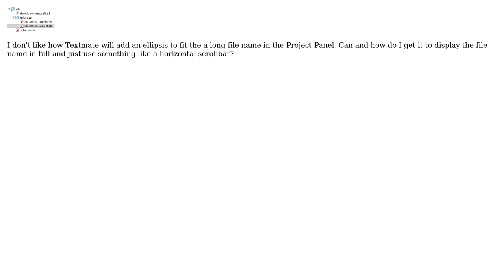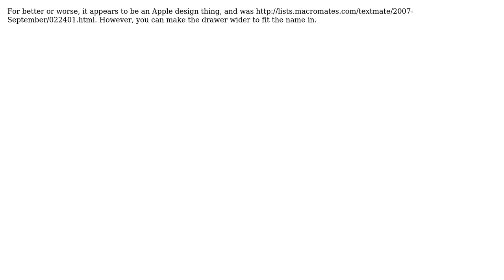Textmate file display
With thanks & praise to God, and with thanks to the many people who have made this project possible! | Content (except music & images) licensed under CC BY-SA | Music | Images & others | With thanks to user Jeremy Detrempe user fideli and the Stack Exchange Network Trademarks are property of their respective owners. You are responsible for your own actions.